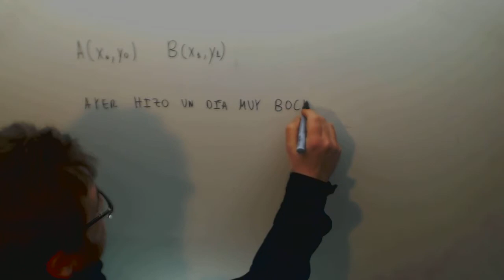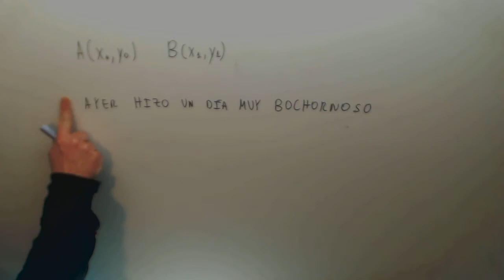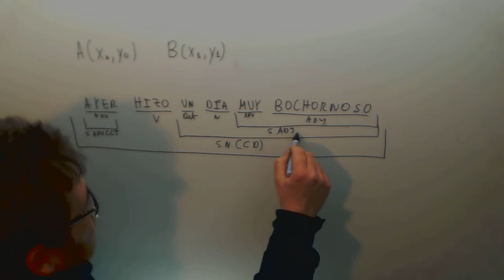Analisis sintactico Oracion impersonal Hizo un dia Lengua 3º ESO Academia Usero Estepona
Analisis sintactico Oracion impersonal Hizo un dia Lengua 3º ESO Suscríbete a nuestro canal en Youtube para ayudarnos a seguir creciendo Academia Usero en Estepona, el centro de formación con más vídeos en Internet del Mundo presenta